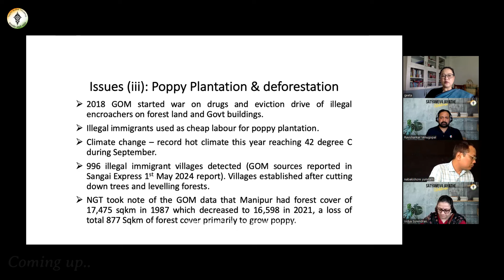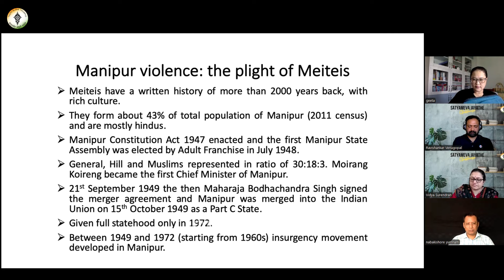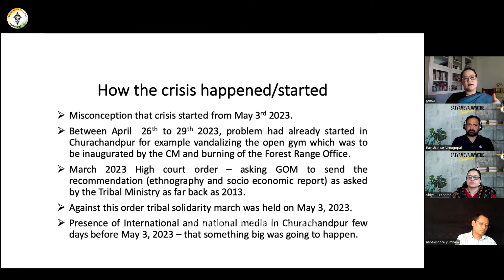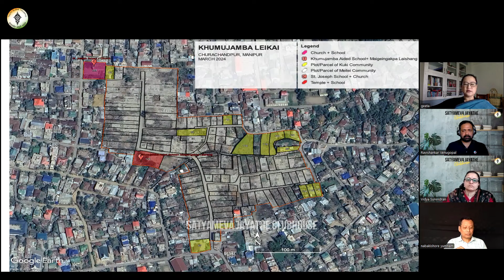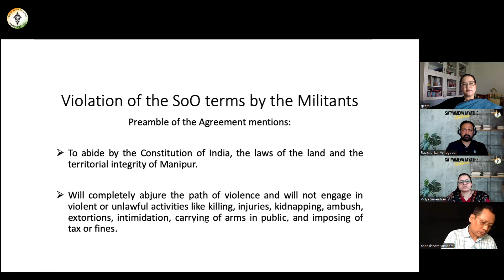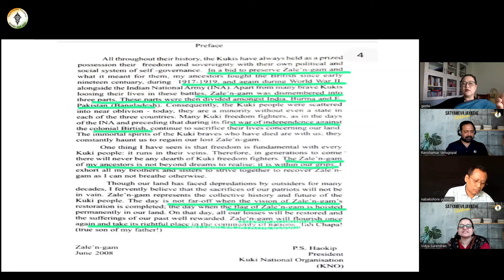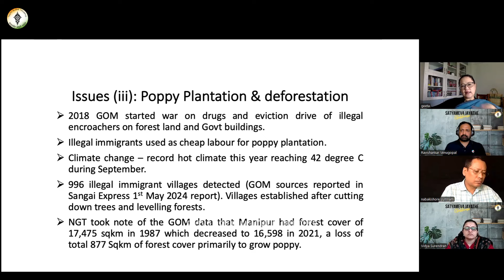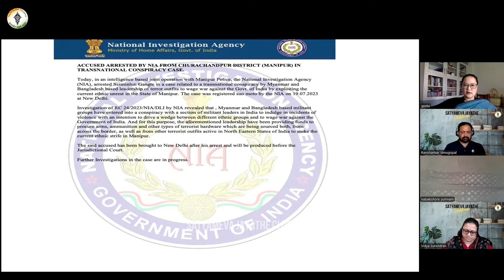Manipur Conundrum - Plight Of Meiteis | Ft. Nabakishore.S.Yumnam & Geeta.R.Takhellambam | SmJ120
Moderators: Ravishankar Venugopal, Sriya Jyothi, Subha Ajith, Vidya Surendran & Rahul Raj.